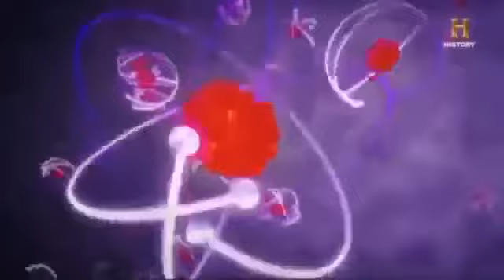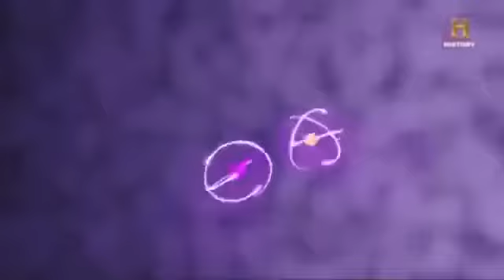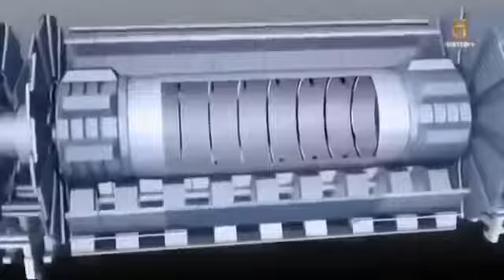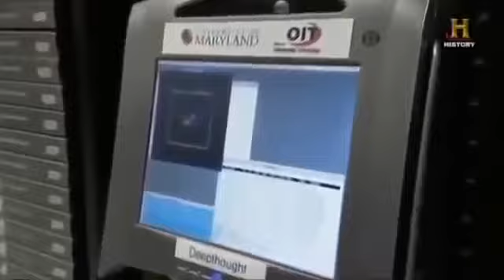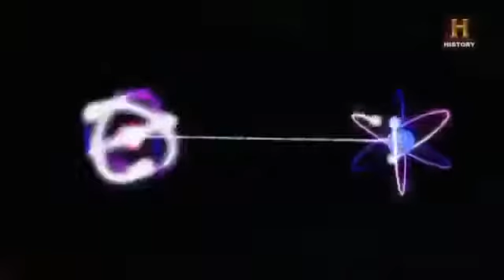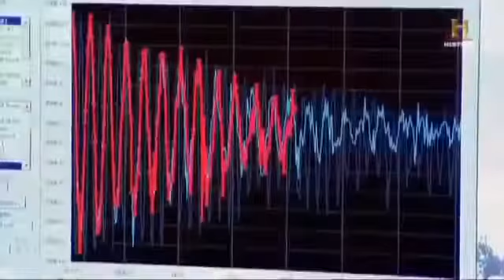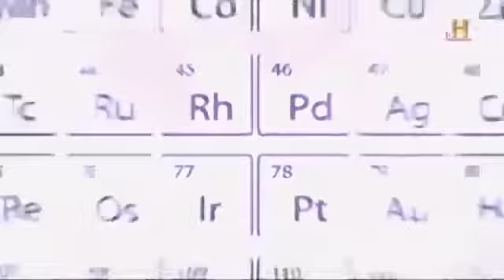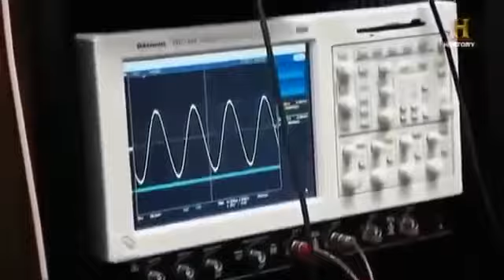Quantensprung: Die Welt Der Winzigen Teilchen Und Atome - Dokumentarfilm 2015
Harald Lesch erläutert die makroskopischen Phänomene im Weltall. Die spannende Reise führt durch Größenordnungen von Raum und Zeit, vorbei an unserer .